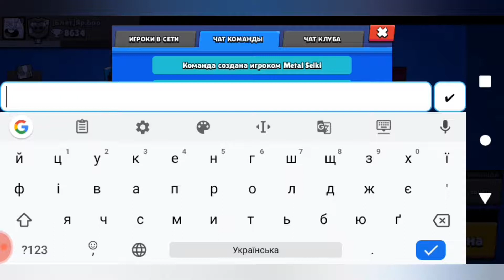Роборубка . Я с друзями играю в Brawl Stars